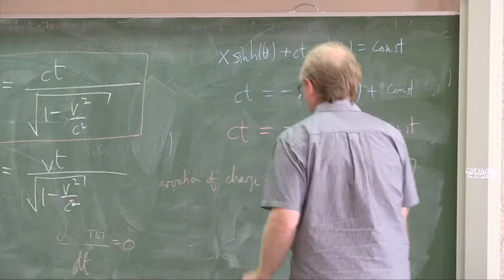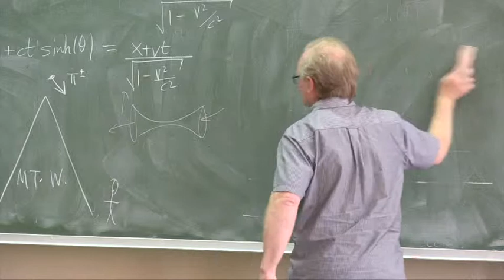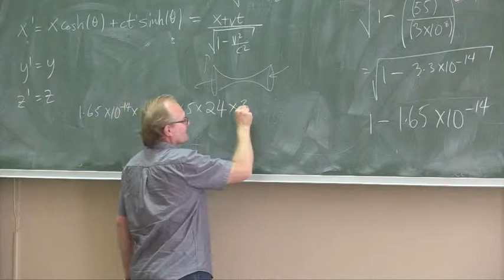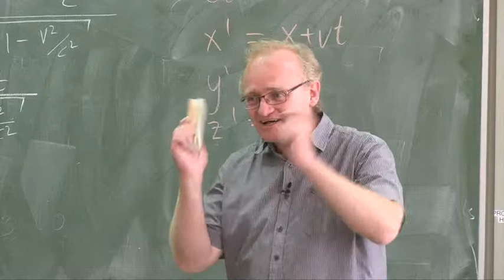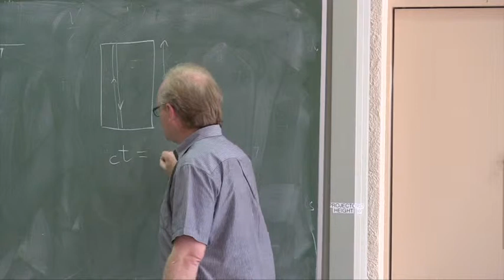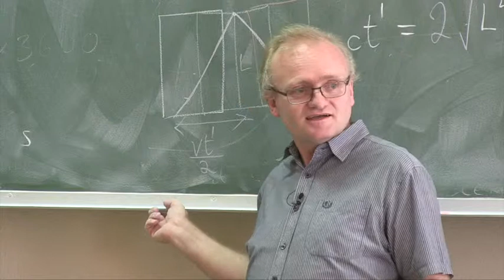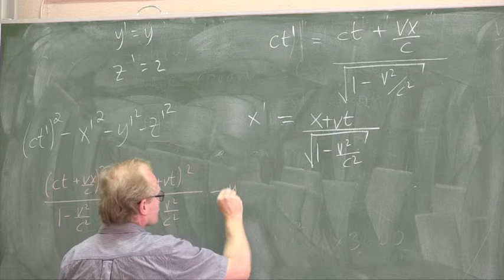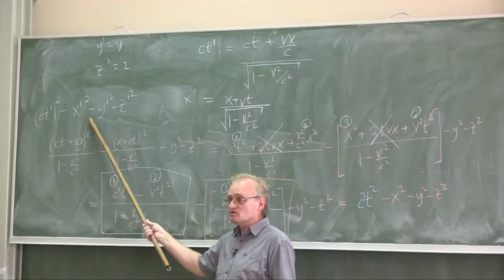Electromagnetism - LECTURE 14 Part 02/04 - by Prof Robert de Mello Koch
This video forms part of a course on Electromagnetism by Prof Robert de Mello Koch held at AIMS South Africa in 2013.

to download the supporting course notes.

The concept of a field is introduced and the necessity of a description in terms of fields is explained.
The interaction between static charges, using the superposition principle, is developed. The interaction of a neutral atom with a point charge is used to motivate the idea of polarization. Concepts developed up to this point are used to study the interaction of charged sticky tape. In particular, the charge lost by a piece of tape when it is ripped from a table top, is computed. A simple electroscope is built from polystyrene cups and empty soft drink cans. The electroscope is studied using the theory already developed with an emphasis on the ideas used in arriving at a suitable model. The Gauss Law is
developed and used to compute the field from an infinite uniformly charged sheet. Electrical potential energy and the electric potential are introduced. Simple electric circuits are considered. The Joule heating law is derived.

The Biot-Savart and then the Lorentz law are introduced. The theory developed is used to estimate the magnetic field from a fridge magnet using a simple model in which each atom contributes a dipole moment. Theory and experiment are compared.

Vector calculus and Maxwells equations are developed next. Particular care is used to motivate the correction to Amperes Law. Light is described as a solution to Maxwell's equations. The energy carried by light is computed. The amount of energy radiated by an accelerated charge is computed. The Lorentz transformations are derived as the set of symmetries leaving Maxwell's equations invariant. Some simple consequences of Special Relativity are described.